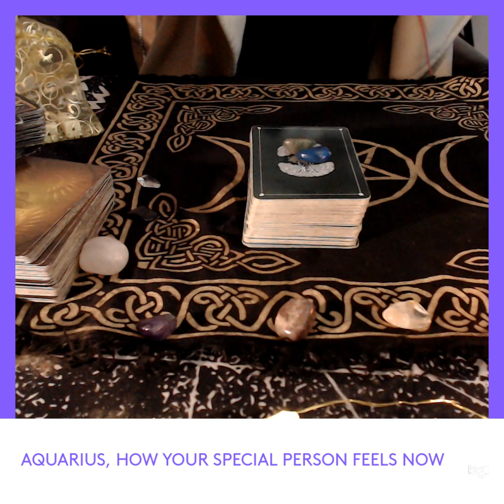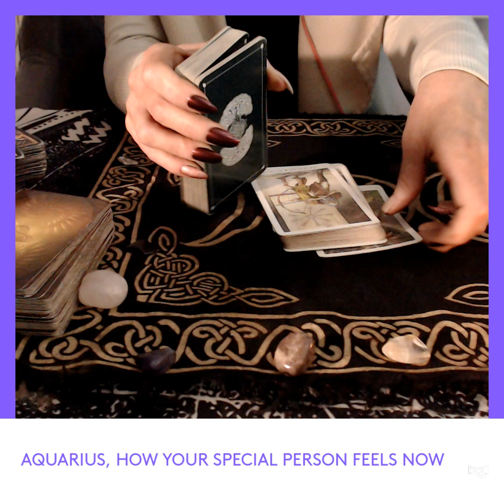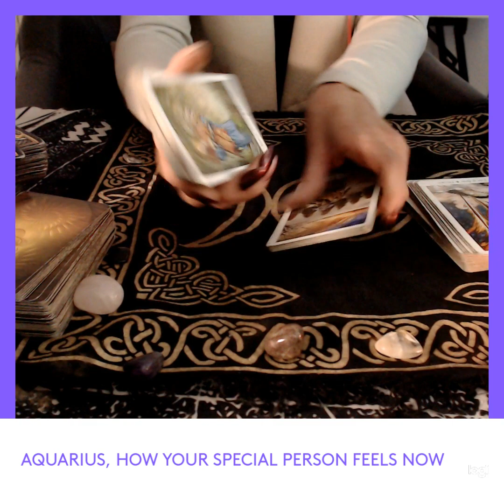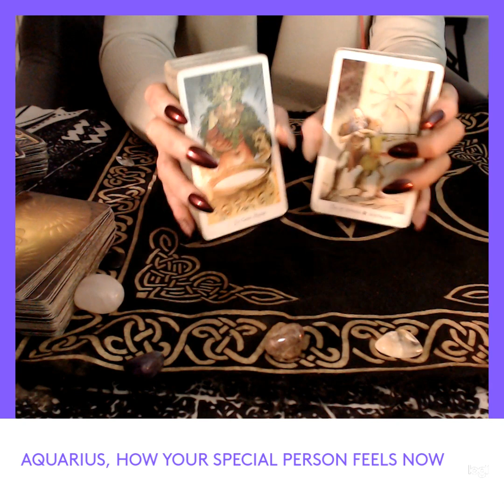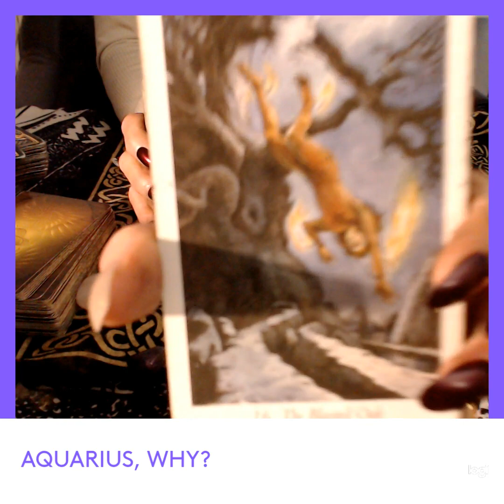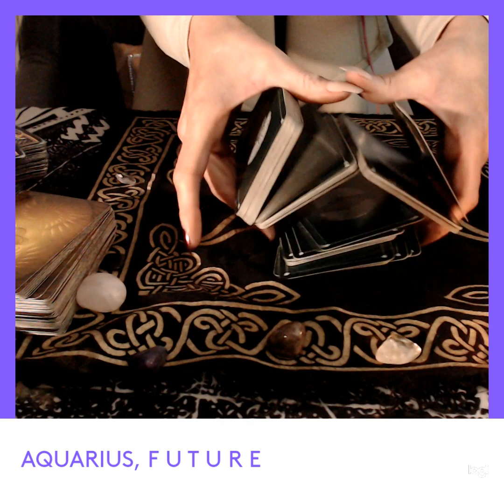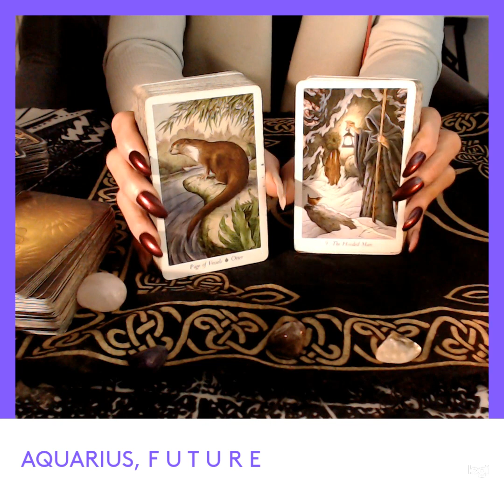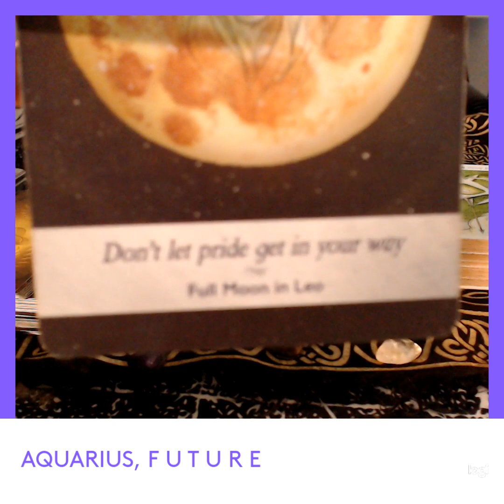AQUARIUS! FUTURE🌅💕🌟A COMPLETE METAMORPHOSIS IN THIS PERSON, WALK-AWAY EXPLANATION 💥 AT LAST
MUSIC IN TRAILER: "THE FLIGHT OF THE RAVENS" BY EDGAR HOPP